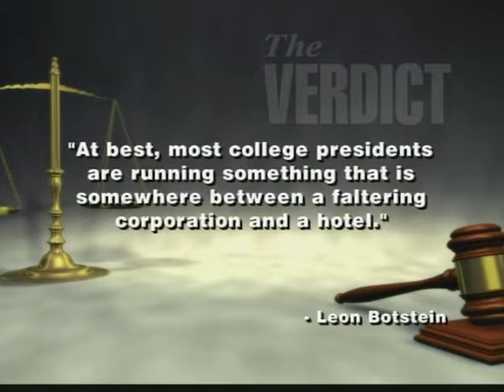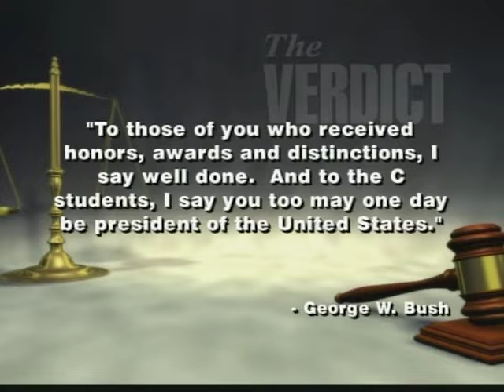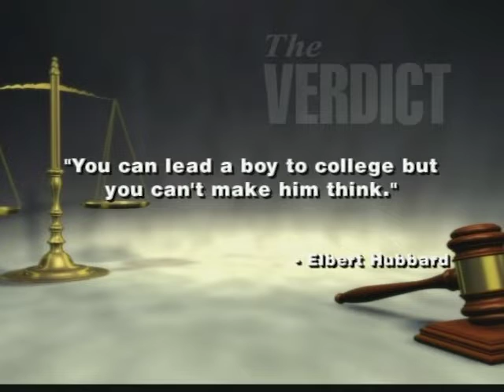The Verdict: The Status of Oklahoma City University. 2/28/2010.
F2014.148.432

Description: Guest: Tom McDaniel, President, Oklahoma City University. McDaniel discusses the current events going on at OCU, and he hopes the future holds for the school.

Extent (quantity/size): 02:00:35

Subjects: 2008 recession / Higher education / Legal television programs